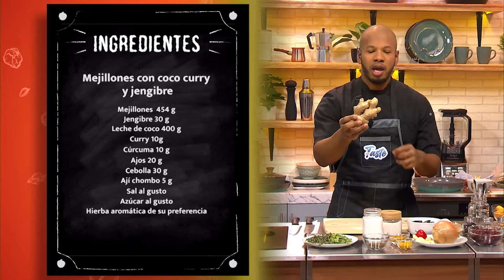COPY TASTE | MEJILLONES CON COCO, CURRY Y JENGIBRE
Nuestro Chef nos prepara una deliciosa receta de Mejillones con coco, curry y jengibre que esta para chuparse los dedos.
Aprende recetas fáciles con COPY TASTE.